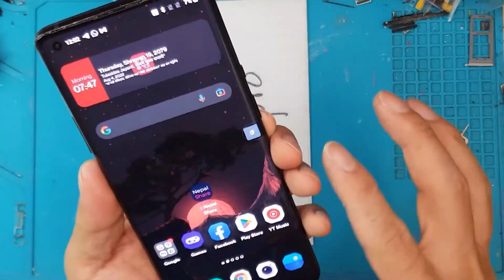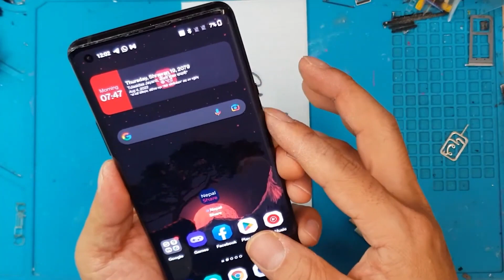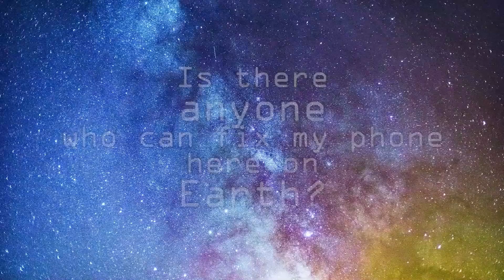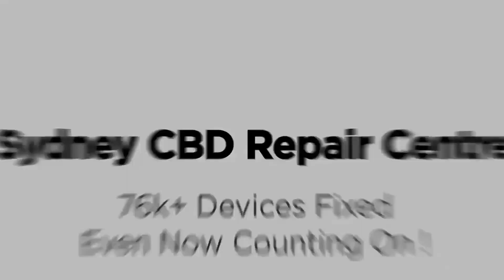Adeus tela RACHADA! Veja como meu OnePlus 8 Pro ficou NOVO! | Sydney CBD Repair Centre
Este vídeo mostrará como David realizou uma substituição de tela do OnePlus 8 PRO. Sabemos que você realmente não precisa de uma substituição de tela do OnePlus 8 PRO se estiver disposto a colocar uma capa traseira para o seu smartphone. No entanto, se você não deseja usar uma capa para o seu telefone, a substituição da tela é uma boa opção. Existem alguns benefícios em ter uma substituição de tela OnePlus 8 PRO. Primeiro, você pode manter o formato do seu smartphone. Dois, você pode ter uma capa robusta para os componentes internos do smartphone. Por último, você pode usar melhor o NFC ou o carregamento sem fio sem qualquer cobertura ou rachaduras na tela do OnePlus 8 PRO.

Fazemos OnePlus8PRO ScreenReplacement em SydneyCBDRepairCentre!

Oferecemos substituição de tela profissional, garantida e no mesmo dia no OnePlus 8 PRO. Você pode visitar nossa loja ou enviar-nos seu smartphone para reparo se estiver fora de Sydney, Austrália.